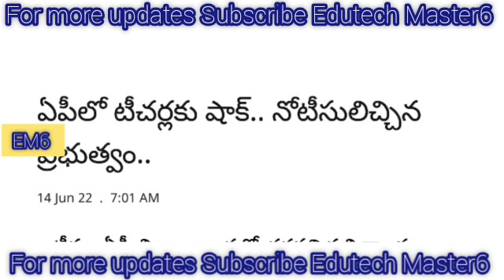Big Shock News to Employees and Issued Notice to Employees |ఉద్యోగులకు షాక్